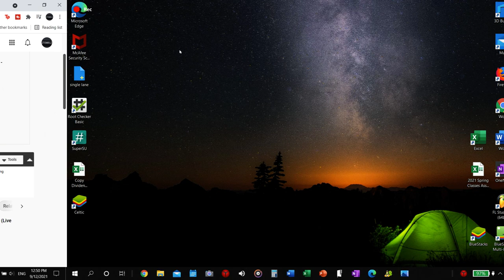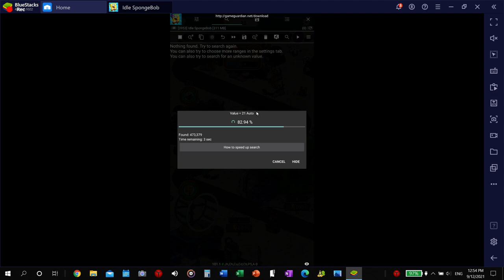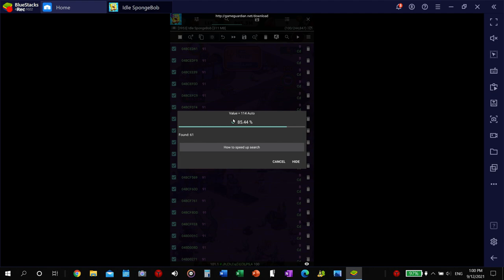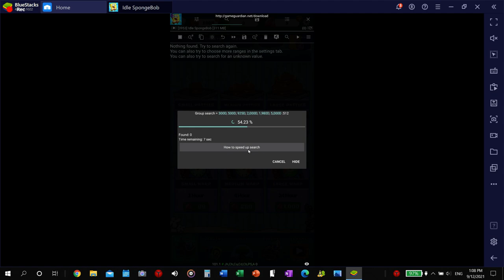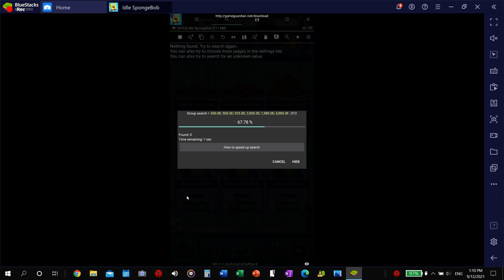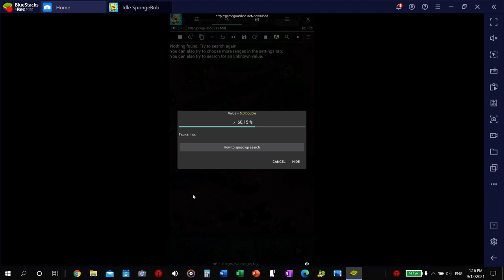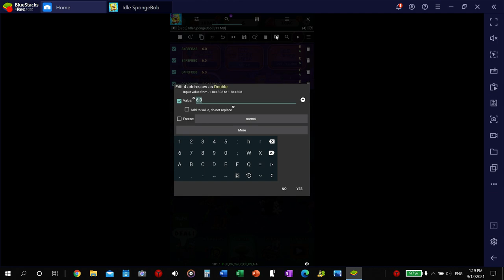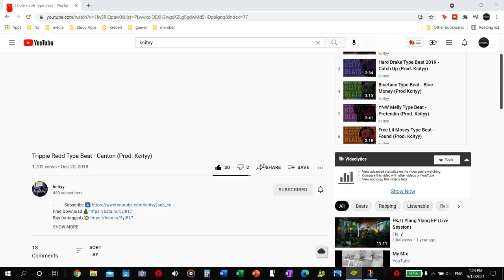HACKED!! "SpongeBob’s Idle Adventures" (Game Guardian) (feat. Kcityy)